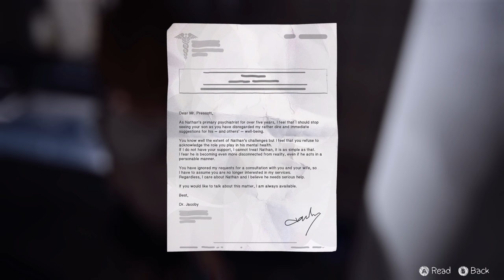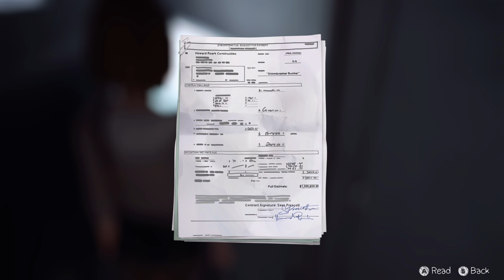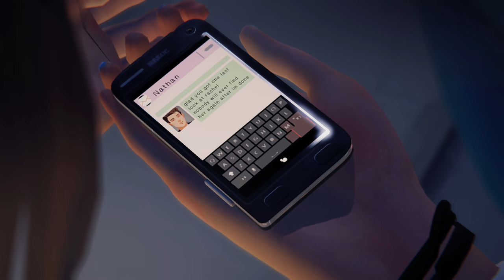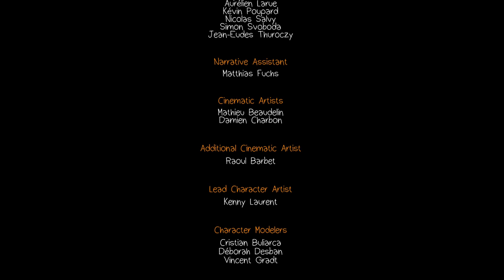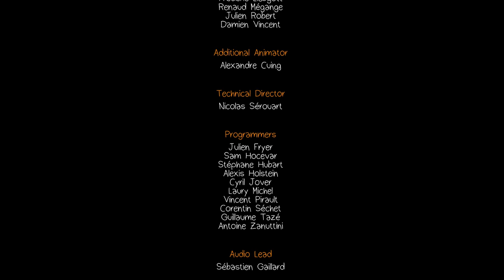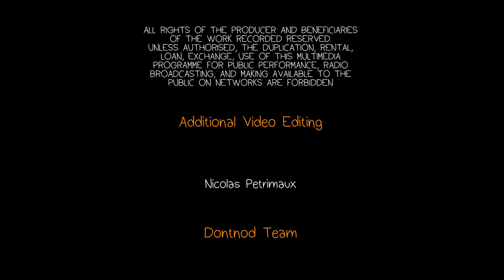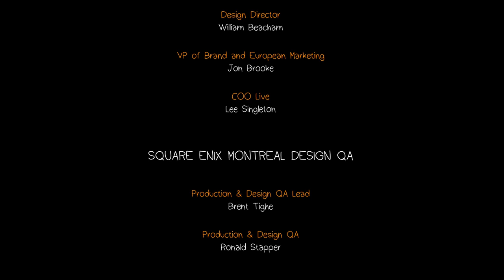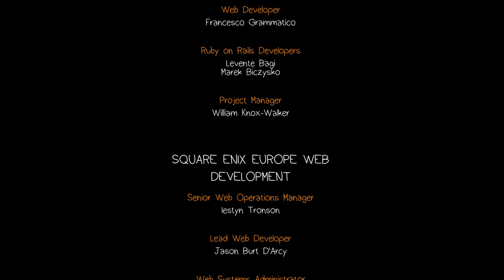Life is Strange } part 11 - Xbox One X